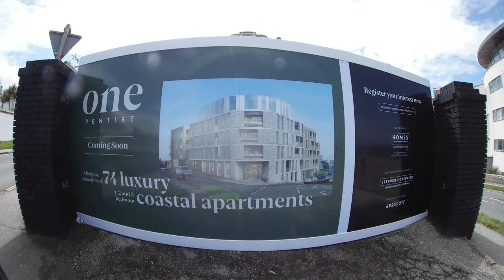URBEX ~ Fistral Bay Hotel urban explore (the serious long version)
My channel is mostly about twisty puzzles but occasionally I like to look at other subjects.
Urbex books
RECOMMENDED PLACE TO BUY PUZZLES
HKNowStore (Free worldwide shipping, good customer service, PayPal- all currencies accepted).

Old Fistral Bay Hotel Photos by Emmett2468 used under Creative Commons ) Attribution-Share Alike 4.0 International license More details for each